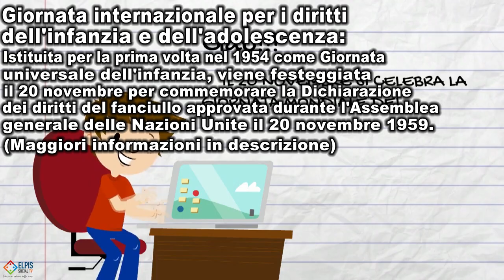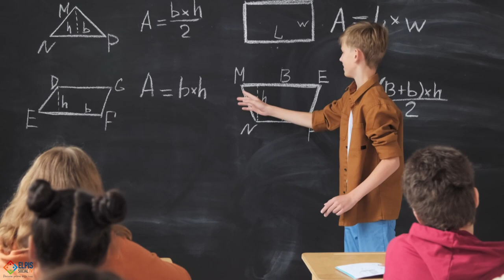Con i bambini cresce l’Italia. eventi per la Giornata dei diritti dell’infanzia e dell’adolescenza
Alla vigilia della Giornata internazionale dei diritti dell’infanzia e dell’adolescenza che si celebra il 20 novembre, il “Fondo per il contrasto della povertà educativa minorile” promuove tre giorni di incontri ed eventi nazionali a Roma dal titolo “Con i bambini cresce l’Italia” dedicati ai temi del contrasto della povertà educativa, riguardante l’infanzia e l’adolescenza con particolare riferimento al disagio degli adolescenti e alla promozione del protagonismo delle nuove generazioni.